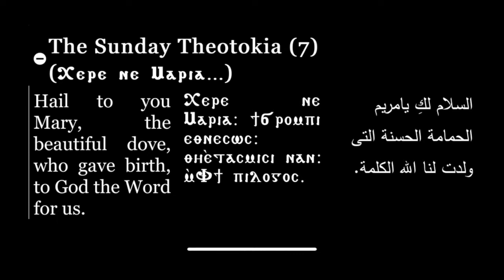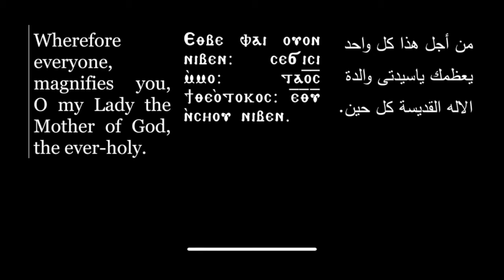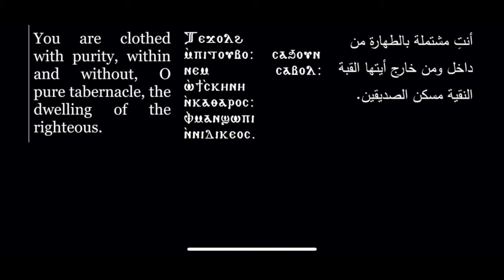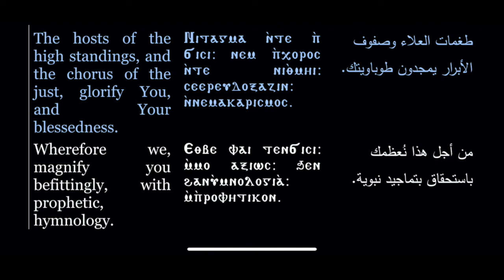Shere Ne Maria Short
Shere Ne Maria Short said by Ibrahim Ayad